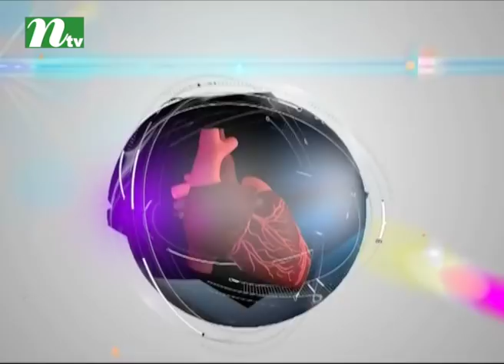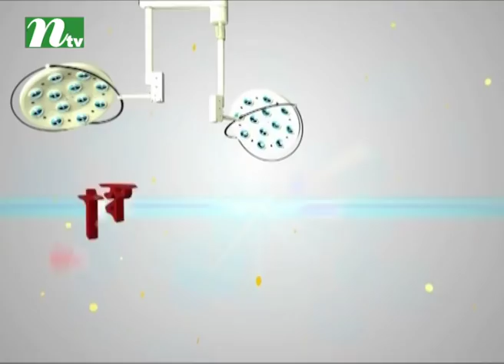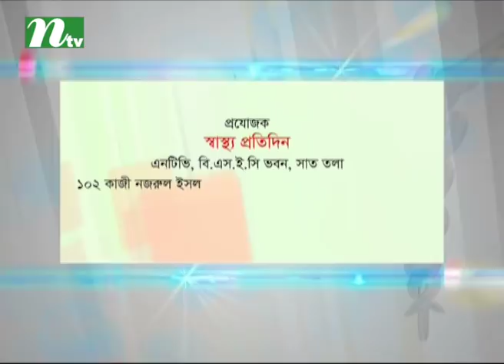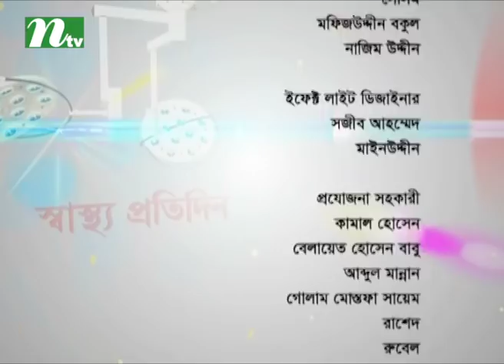রক্তস্বল্পতা প্রতিরোধের উপায় | স্বাস্থ্য প্রতিদিন ৩১২৩ | ডা. মুনিম আহম্মেদের পরামর্শ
Remedy to overcome blood shortness | Shastho Protidin | Episode 3123 | Advised by a Dr. Munim Ahmmed | Presented by Dr. Sakhawat Hossain | Produced by NTV | Country: Bangladesh 💙 Make sure to Subscribe to NTV HEALTH and Turn the Notifications Bell 🔔 ON!